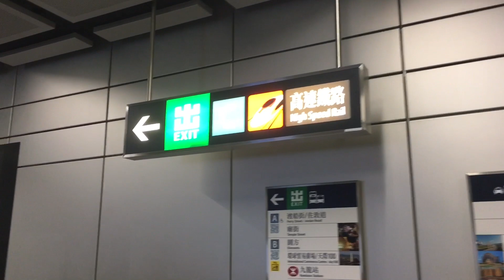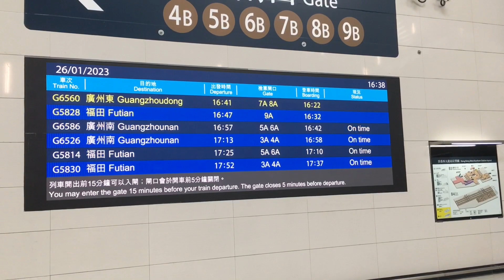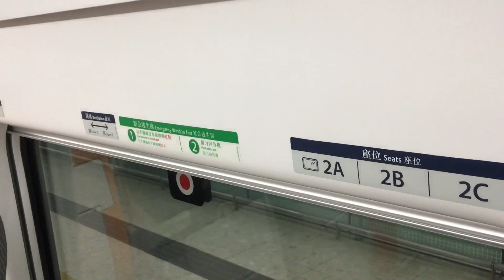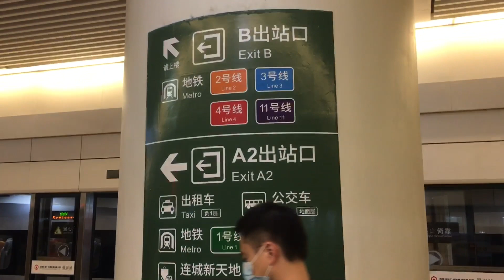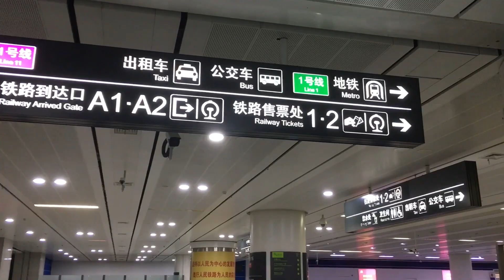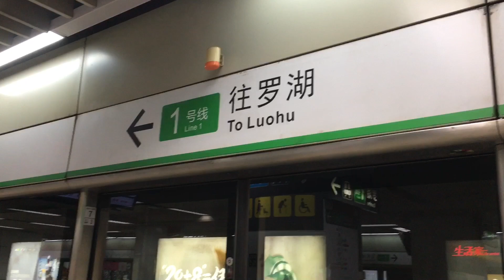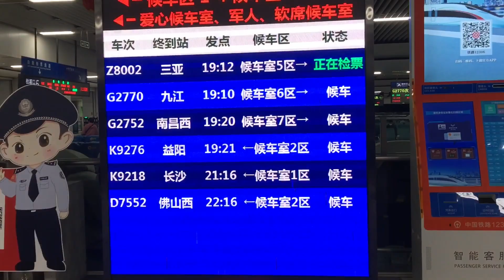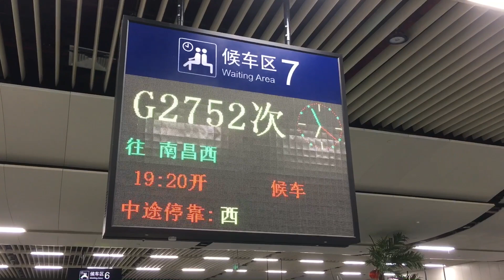Departing Hong Kong by train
My time in Hong Kong has ended, so it's time for me to go back to mainland China. Here you can follow my journey to West Kowloon Station, where I get one last view of this amazing city, then depart for Shenzhen, and proceed from there to Huizhou, my wife's hometown.